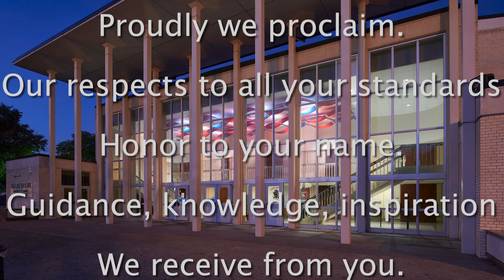Skyline Scoop S8E83